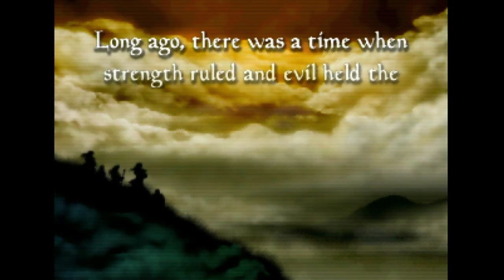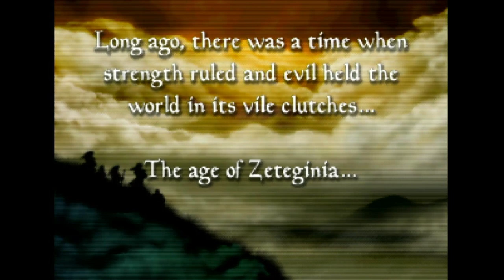Ogre Battle 64 - Person of Lordly Caliber - Nintendo 64 - Intro & Title Screen